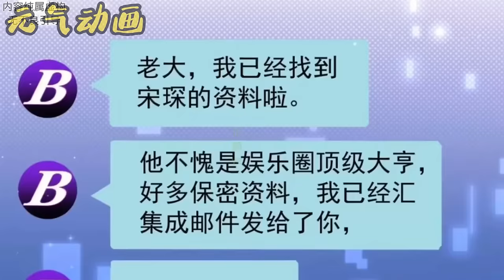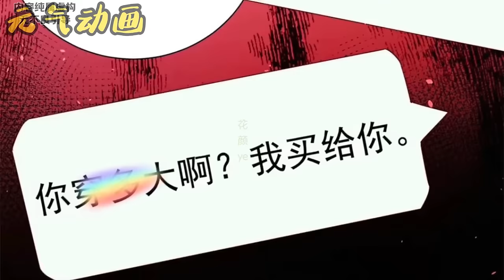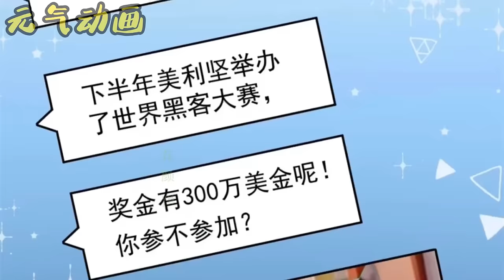人气漫画❗❗《霸道总裁的专属小奶包》第1-21话 我妈是虐文小说的傻白甜女主， 我妈是霸总带球跑的替身娇妻， 而我，正是那个五岁当黑客的天才萌宝！漫画解说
漫画解说